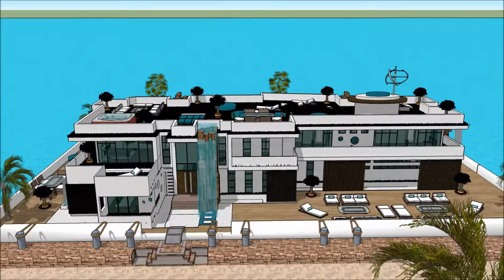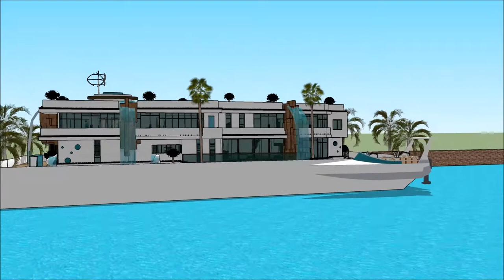flytande hus Holland Sweden Floating house Stockholm Copenhagen Nordic 2018 flytande husStockholm SW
The floating house villa houseboatzania launching an innovative high-end luxury yacht floating house villa mansion home design potentially as a display of exhibition of the flytande hus Holland Sweden Floating house Stockholm Copenhagen Nordic 2018 flytande husStockholm SW.

The collection of the Floating house villa houseboatzania concept of flytande hus Holland Sweden Floating house Stockholm Copenhagen Nordic 2018 flytande husStockholm SW consists of high luxury and architectural art pieces in minimalism combined with living on the waterfront of the harbour.

The floating house villa mansion yacht design has the basis to sustain living with high standards and contemporary structural design - flytande hus Holland Sweden Floating house Stockholm Copenhagen Nordic 2018 flytande husStockholm SW with numerous of prospects for excessive living and celebrating the desire of life worldwide: